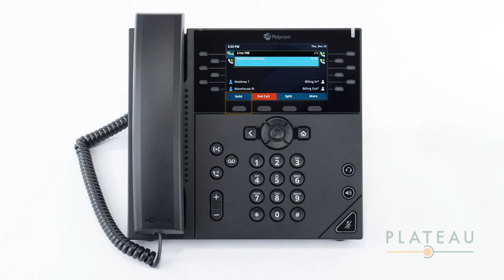Polycom VVX450: Transfers and Conference Calls